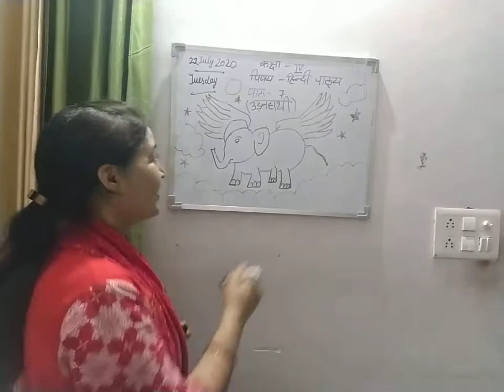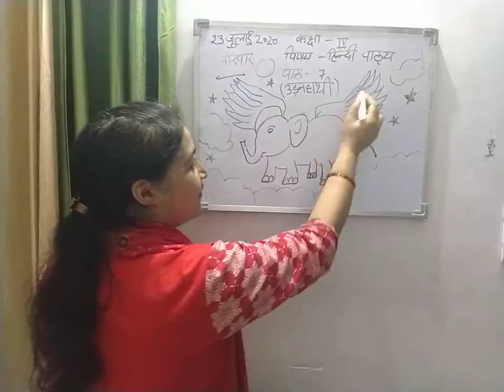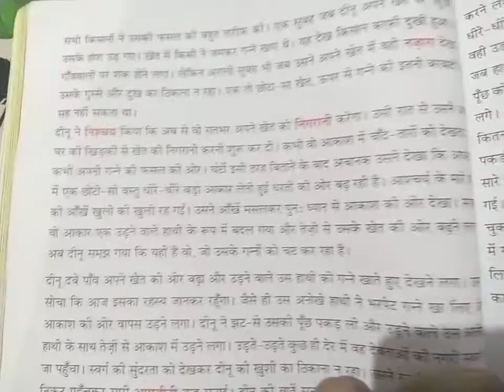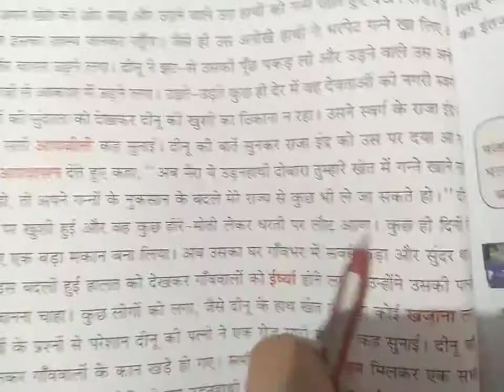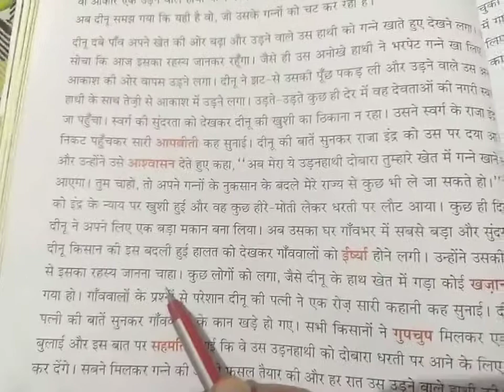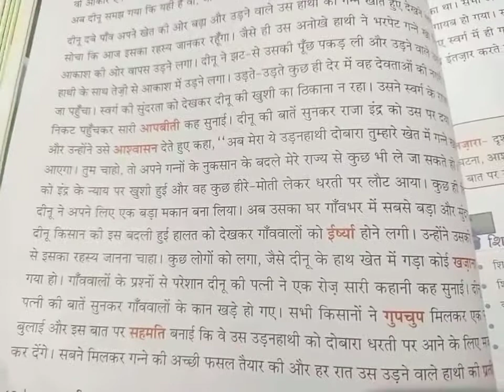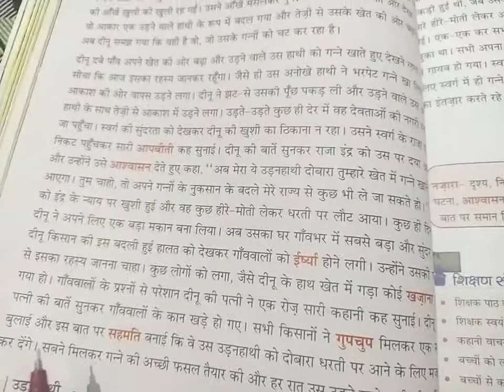कक्षा-4 विषय हिन्दी पाठ्य पाठ-7( उड़नहाथी)